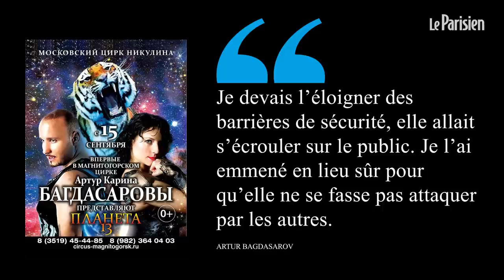Un tigre de cirque convulse et s’effondre en pleine représentation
Les spectateurs du cirque russe de Magnitogorsk ont assisté à une scène impressionnante le 23 septembre. Pendant le show des dresseurs stars du pays Artur Bagdasarov et sa sœur Karina, l’un des tigres s’effondre en plein show. Sur la vidéo tournée par un spectateur, on voit Zena, une tigresse de 6 ans passer dans les cercles de feu avant de convulser et de perdre connaissance. Une scène qui relance le débat sur la présence des animaux dans les cirques.